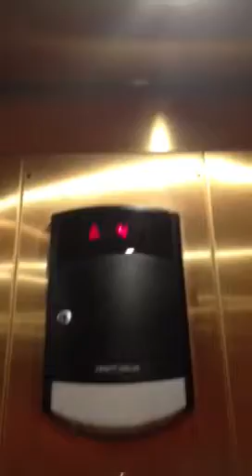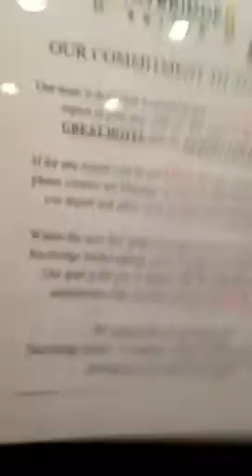Schindler hydraulic Elevator at Staybridge Suites in Dublin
This has bad squeals on its doors. Other than that it's normal.